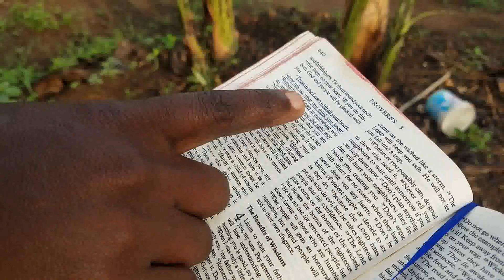I Regret not giving any Manure to this Apple Tree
Farm wiz Ruth - Principal farmer @irotruthchristine-edenrockfarm